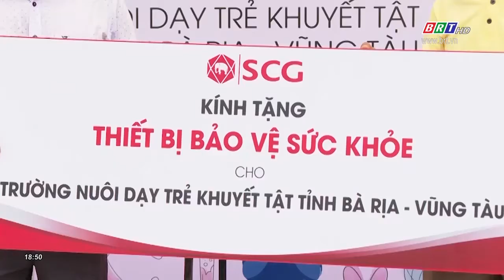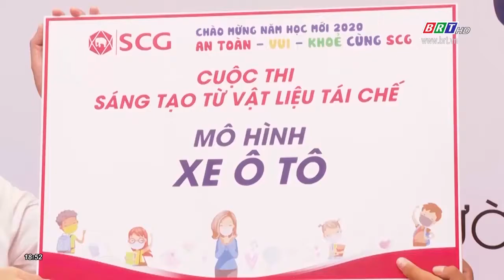SCG "Chào mừng năm học mới 2020 an toàn và vui khỏe"